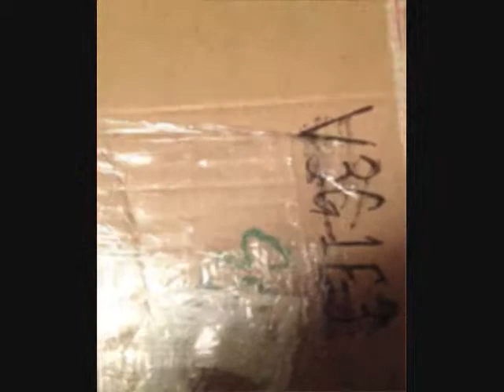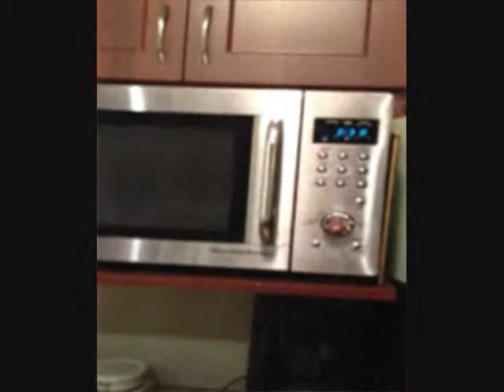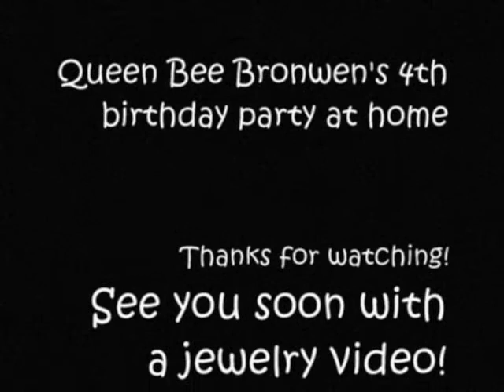Bronwen's 4th birthday party at home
Just a little highlight reel of what we did at home for Bronwen's birthday.  We had lots of fun and even made jello!  I promise to be back next week with a new jewelry video!!